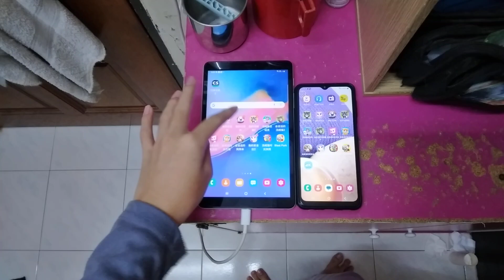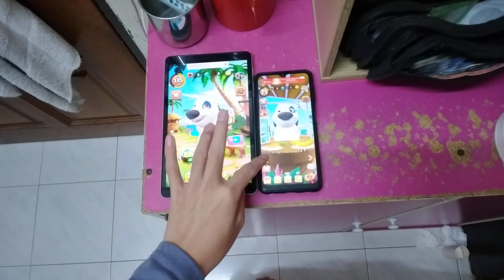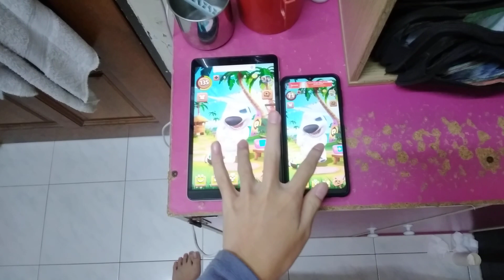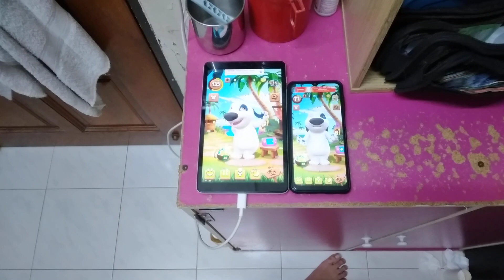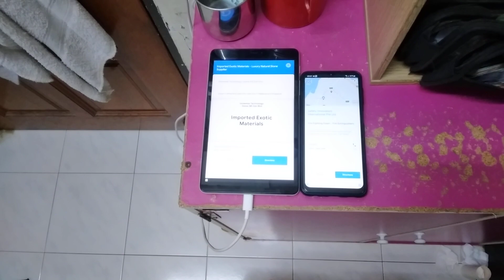My Talking Hank Echo 13431